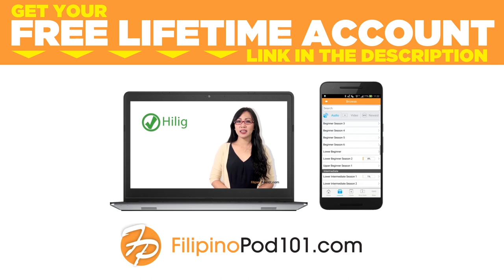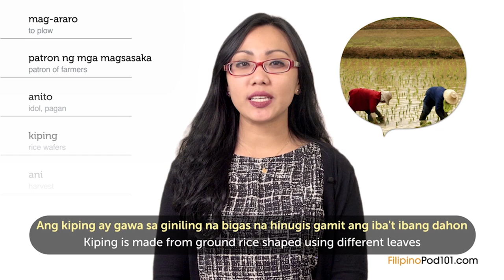Learn Filipino Holidays - Pahiyas Festival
Finally Get Fluent in Filipino with PERSONALIZED Lessons. ↓ Check how below ↓

Step 3: Start learning Filipino the fast, fun and easy way!

Save 20% on FULL Access to FilipinoPod101 with your YOUTUBE coupon for All subscriptions

In this video, you'll learn all about Pahiyas Festival in The Philippines and how it's celebrated, from food to decorations, while building your Filipino vocabulary.